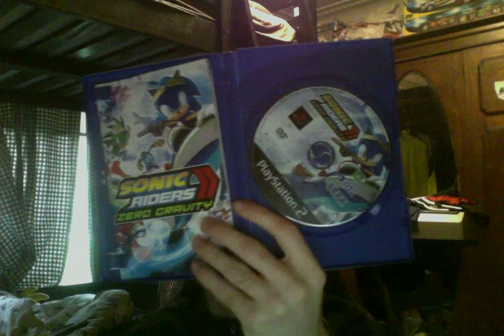Tim's sonic game unboxing #06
Purchased from: eBay Australia
Price (incl. Shipping): AUD$ 6.90
Converted price (google exchange rates):

USD$5.13
JPY¥572.65
EUR€4.59
GBP£3.95